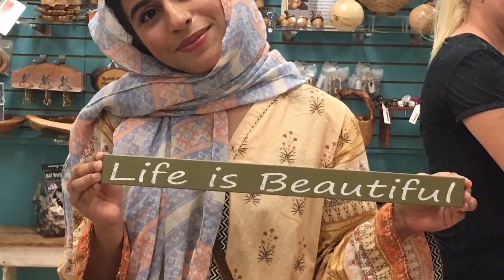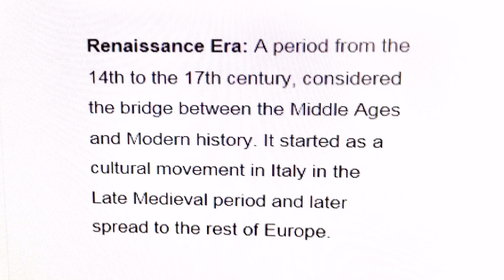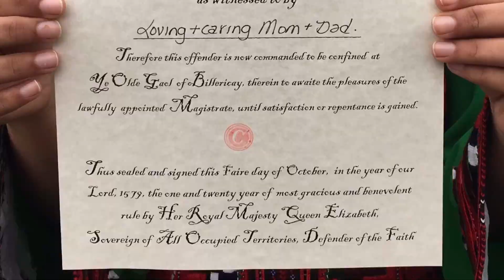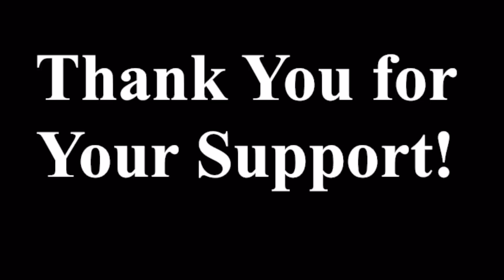5th vlog || Renaissance fair || Exchange year in USA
Hi everyone!
I am Tilyan Aslam, a Pakistani exchange student from Turbat Baluchistan.
Here is my 5th vlog.
Your positive comments are highly appreciated.

Video editing credits:My host dad
Lovingly,

Tilyan♥️